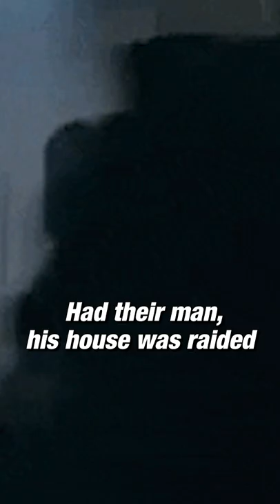TikToker ARRESTED For Robbery (20 YEARS OF PRISON!) 😱 | Clutch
TikTok star ChozenWrld was moonlighting as an armed robber was apprehended by the police after having robbed four businesses. He was brought to justice when his Nike sneakers were identified from eyewitness accounts and CCTV footage!